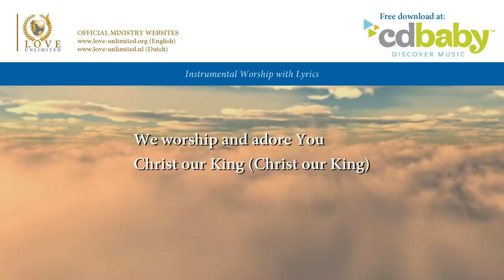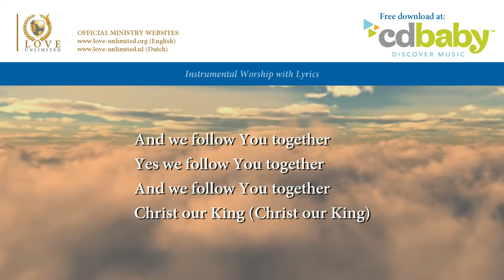We worship and adore You // LoveUnlimited Ministries // Lyric Video